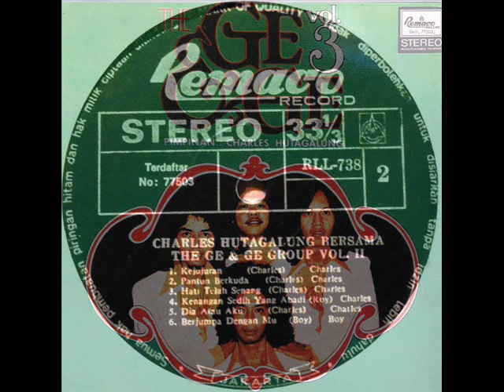charles (the ge & ge) _ telah berpisah (1976)